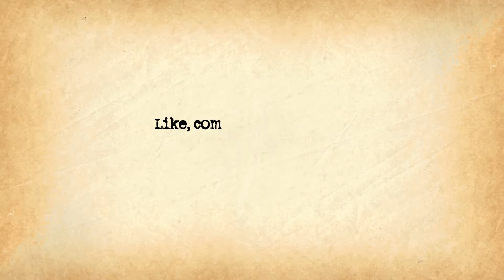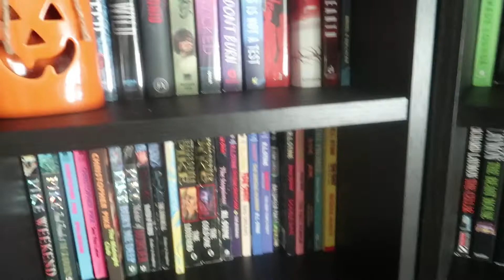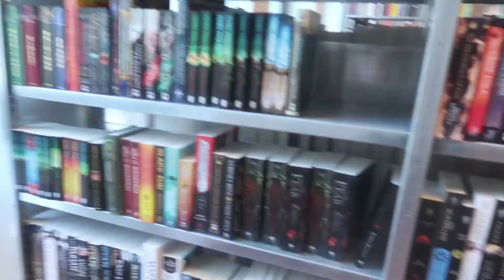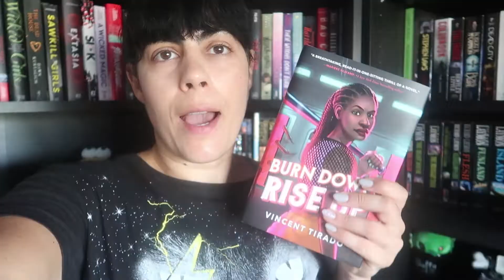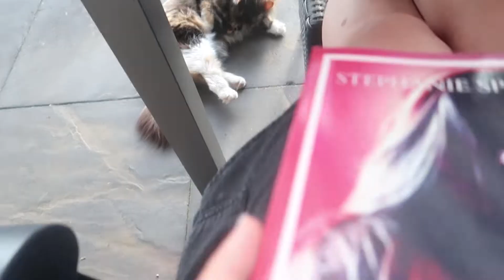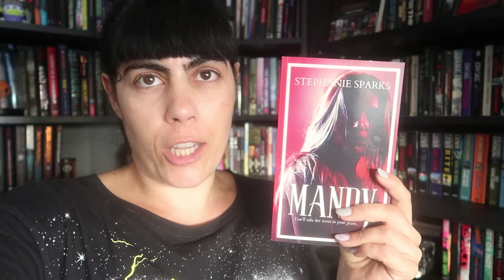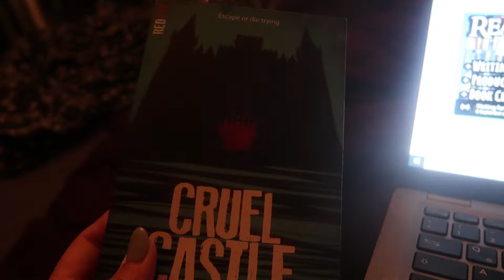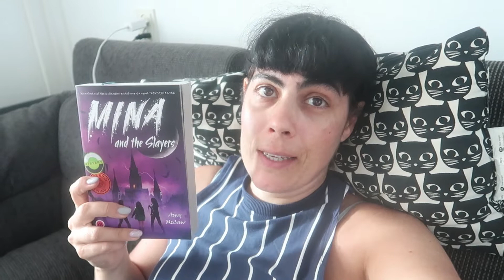SEPTEMBER READING VLOG | A BUSY WEEK 😅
▽ FOLLOW ME TO HORRORLAND ▽

☼AMAZON WISHLIST: